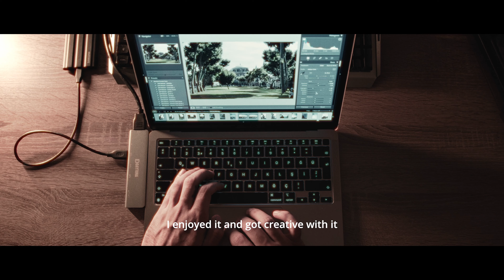لهذا السبب صرت صانع افلام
several years ago I was confused about choosing the field of photography
that I want to enter into I don't know what I wanted  But the thing I liked the most is the street
lifestyle photography
This is the style I decided to start with
This style I spent a year in I enjoyed it and got creative with it It brought me strong interaction
But this is something not what I want to achieve And I didn't believe in that
And I feel like I'm not doing the thing I love The thing I want to get to is making travel films
And writing stories I didn't want to do something traditional All my life I've wanted to make my own stories and explore the world But this field is considered one of the most difficult fields
in the content industry I had two options Continue in the street lifestyle or choose the film industry
And do the thing i love and feel comfortable in it This was the hardest choice of my life
But I made a choice Film industry

My Gear
Sony A7III with Sigma lens 18 - 35
bmpcc 6k pro with Sigma lens 18 - 35
Dji mini 2
Dji Avata
Dji rs3 Pro
Gopro 10